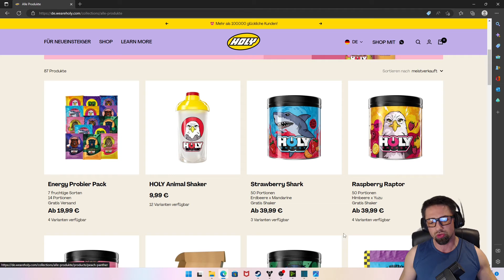Kriegsgeistzellen sind absolut spielbar // Mods, Waffen, etc... // Destiny 2 Builds